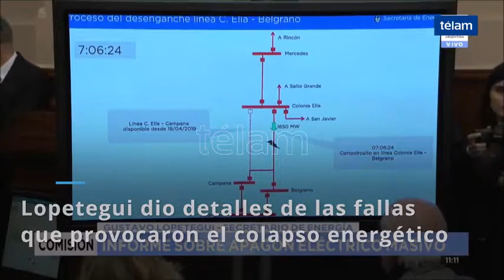Lopetegui afirmó que hubo un “error operativo” por parte de Transener